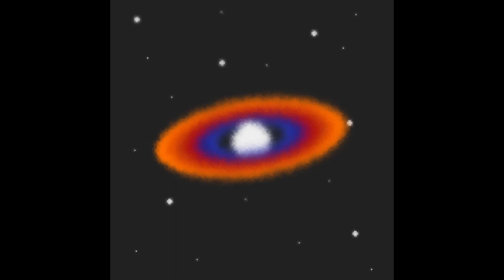Space.wav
Went for something a little different with this one!